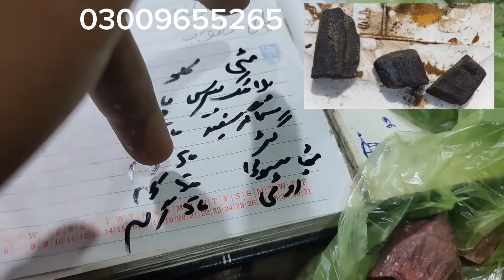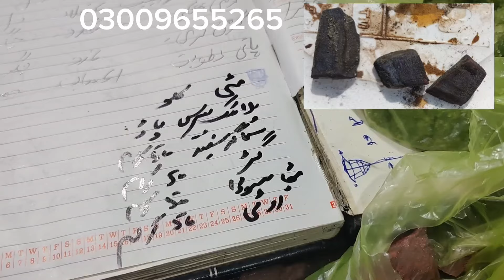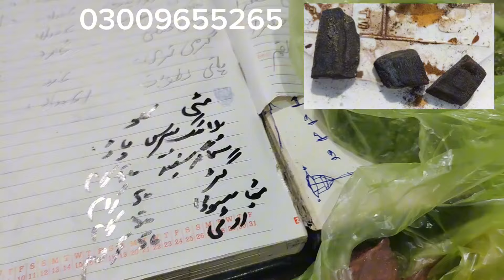singer ka practical mukmmal ab sirf iska metal nikalna hai Apna Vada pura Kar Diya